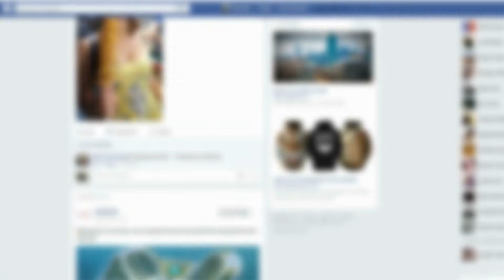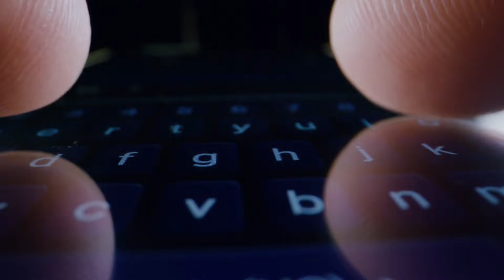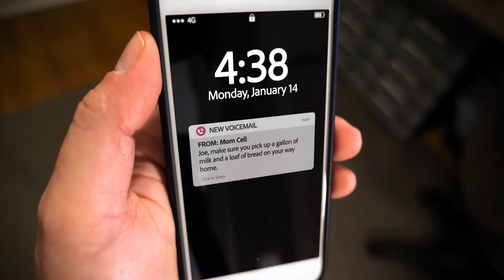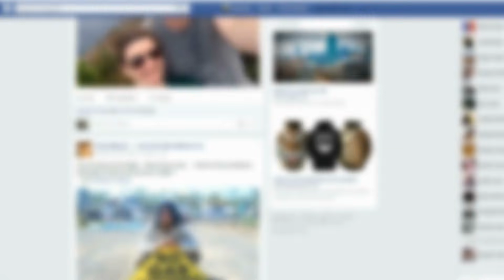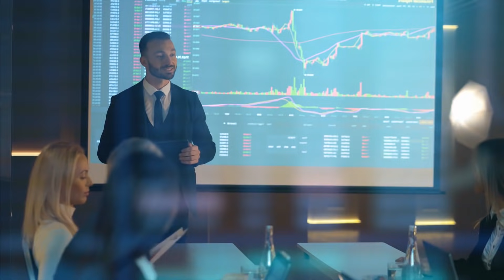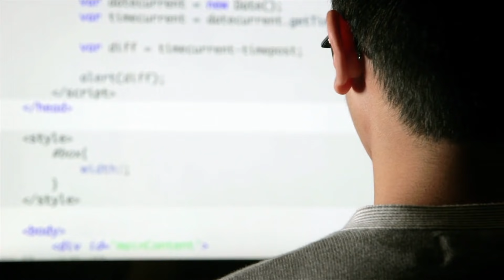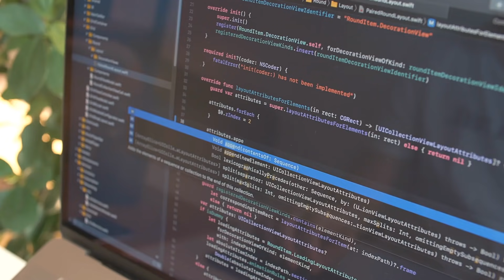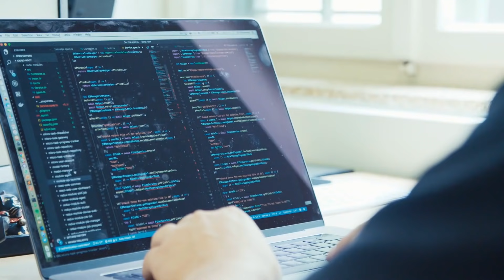Lucruri Pe Care Facebook Nu Vrea Sa Le Stii